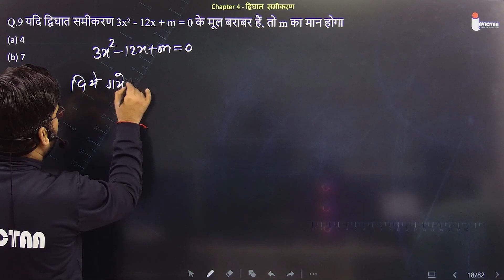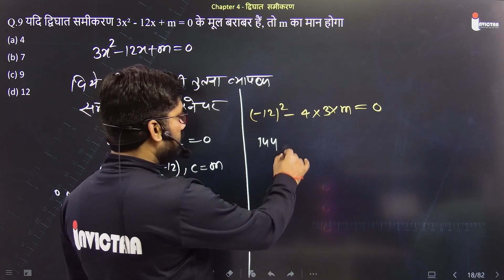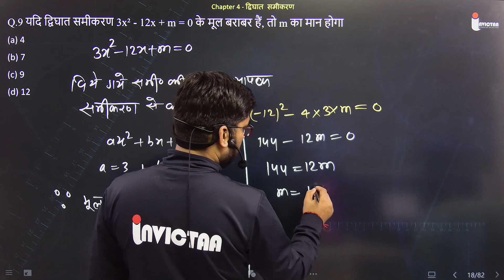Q.9 यदि द्विघात समीकरण 3x² - 12x + m = 0 के मूल बराबर हैं, तो m का मान होगा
यदि द्विघात समीकरण 3x² - 12x + m = 0 के मूल बराबर हैं, तो m का मान होगा